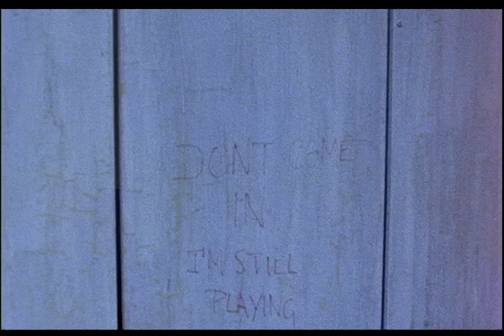THE INCUBUS (1982) | Official Trailer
In the small New England town of Galen, a young teenage boy claims he has dreams of young women being brutally raped and murdered. A doctor and the local sheriff discover that the boy's dreams are real, and that a sinister occult force might be behind the brutal murders.'